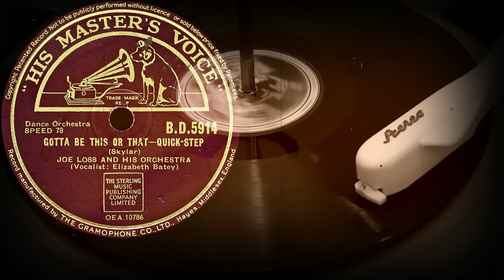GOTTA BE THIS OR THAT /QUICK-STEP/ - JOE LOSS AND HIS ORCHESTRA (Vocalist: Elizabeth Batey) (1946)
Поддержка проекта
GOTTA BE THIS OR THAT - QUICK-STEP
(Skylar)
JOE LOSS AND HIS ORCHESTRA
(Vocalist: Elizabeth Batey)
Оцифровка грампластинки
HIS MASTER'S VOICE (Англия) 1946 год
Выходные данные:  B.D.5914 OEA.10786
Гравировка: OEA10786 I ⎕